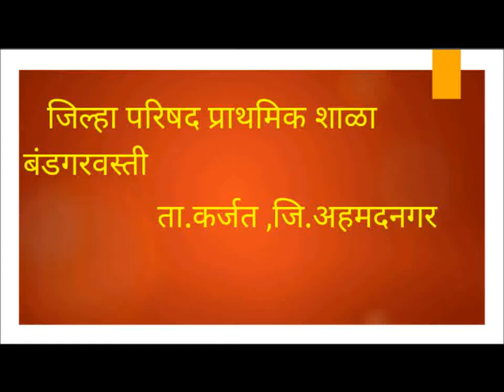ब्लाइंड गेम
या खेळामध्ये सर्व मुलांचे डोळे बंद करून त्यांना एकमेकांना धरून फिरविणे
यामुळे त्यांना अंधत्वाची जाणीव होऊन मुले त्याप्रमाणे वागतात

डोळा सोडून इतर ज्ञानेंद्रियांचा योग्य वापर करतात.